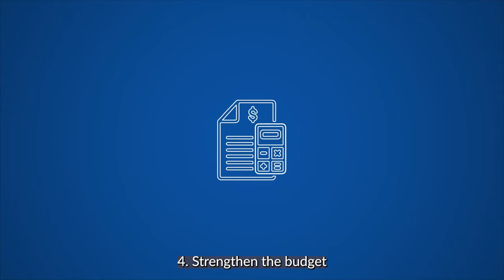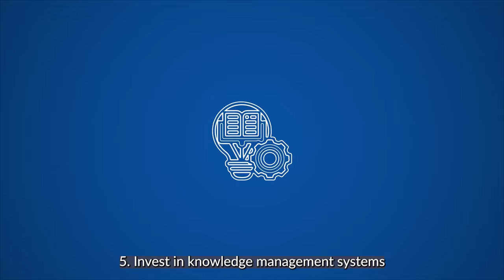Enhancing African Union SSR partnerships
Highlights from our recent closed roundtable on AU SecuritySectorReform priorities for 2022